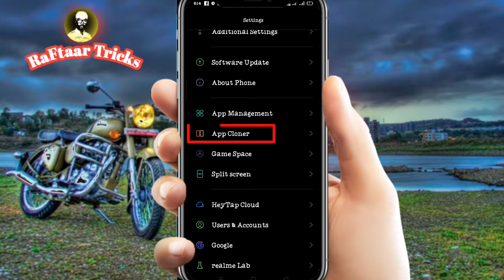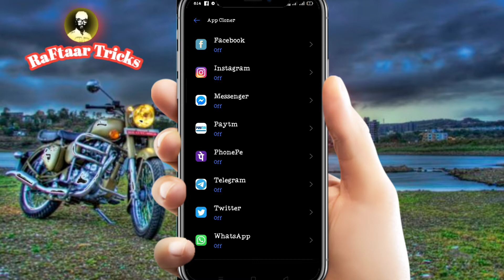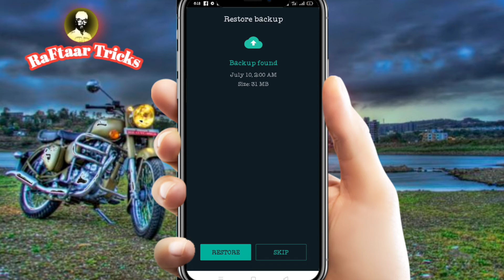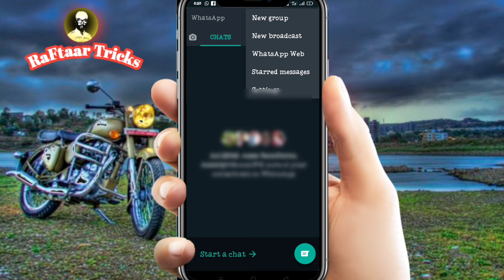realme 5pro me dual WhatsApp kaise chalaye |realme dual Aap| how to realme 5pro dual Aap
realme 5pro me dual WhatsApp kaise chalaye

|realme dual Aap|

 how to realme 5pro dual Aap

Flipkart link-gb/p/itm592977b0ba210?pid=MOBFM2WZ9AZUPTTZ&cmpid=product.share.pp

Airtel mein caller tune kaise set Karen ||एयरटेल में कॉलर ट्यून कैसे सेट करें

Google Drive Kya hai aur kaise yuj karte hai ||How to Google Drive And yuj||

love_Name_Aart_likhe ||Love Name Aart tutorial||kainemater se name Aart video banaye

InstagramFollow me on Instagram! Username: ranjeetraftaar143

Ranjeet_ RaFtaar

Hello Dosto
Raftaar Tricks me aap Sabo ka swagat hai.
Mera Name-Ranjeet RaFtaar hai.
Aap bhi aaise video banana chahata hai to mere  sath Jude rahiye.judane ke liye Raftaar Tricks chennel ko subscribe Kare sath hee Ghanti icon ko bhi pareshan Kar le. taki koi bhi video upload kare video ka notification sabase pahale aap Tak pahuche.
Raftaar Tricks chennel me visit karane ke liye
Thanku Aap ka aane Wala Time thik rahe.

2020